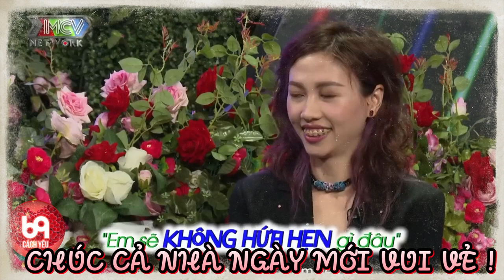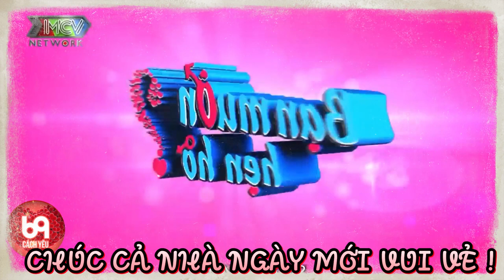Nàng phát biểu đến đâu bà mối hạn hán lời đến đó và cái kết khi gặp chàng công tử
BMHH_877
69 Cách Yêu là trang cập nhật những chương trình hẹn hò, ghép đôi, mai mối hot nhất hiện nay BẠN MUỐN HẸN HÒ, HẸN ĂN TRƯA, VỢ CHỒNG SON, YÊU LÀ CƯỚI, MAI MỐI CÙNG NGƯỜI LẠ